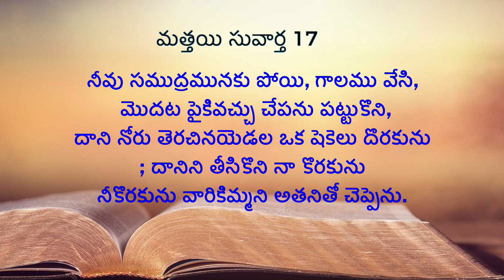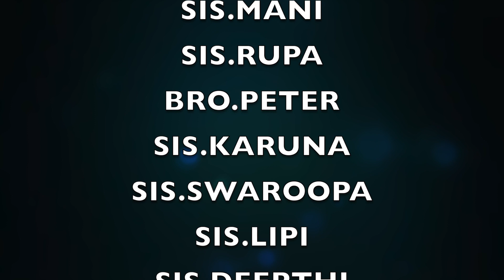ఆశీర్వాద - ధ్యానాలు! | Pastor P Caleb Bible Classes In Telugu | EPISODE 18 | Matthew Chapter 17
ఆశీర్వాద - ధ్యానాలు!  Pastor P Caleb Gari Bible Classes on Matthew Chapter 17, Jesus starts his final journey to Jerusalem ministering through Judea.